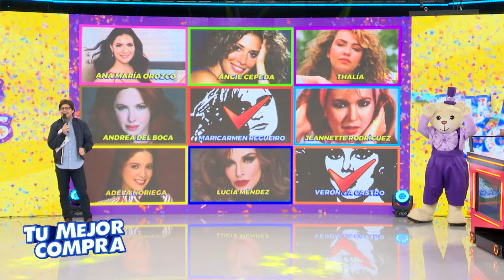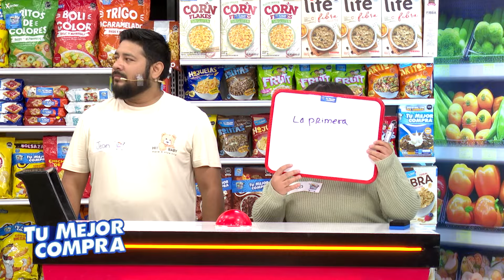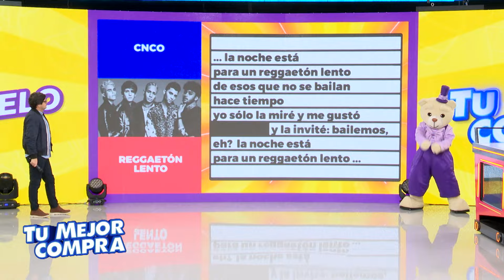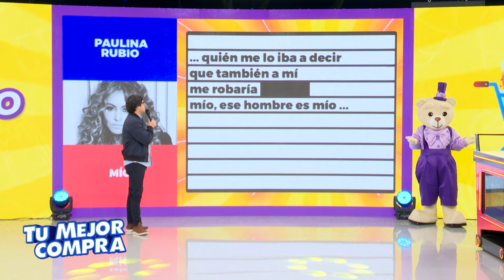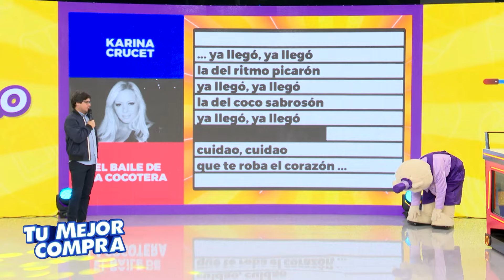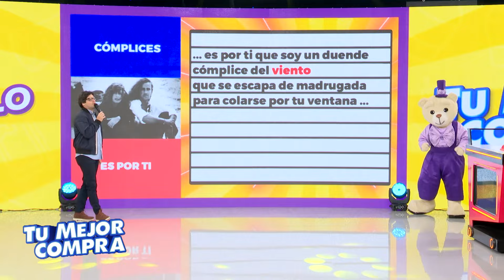Tu Mejor Compra - MAY 28 - 1/3 - CARAS VEMOS | Willax